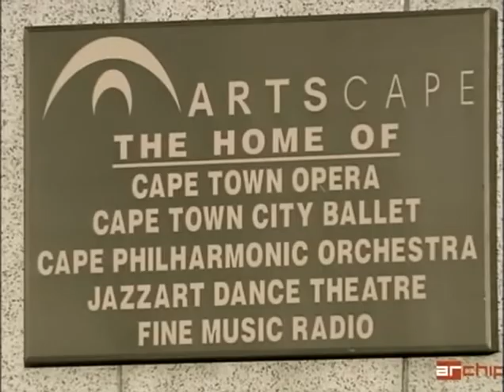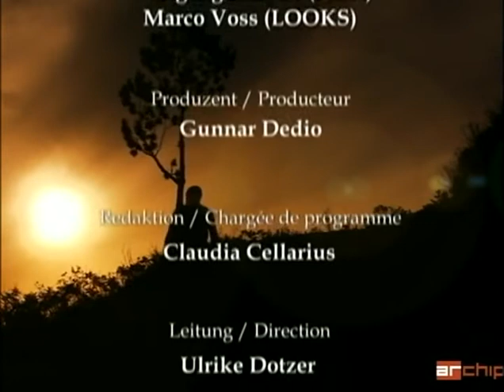Cap sur l'opéra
L'Opéra du Cap en tournée